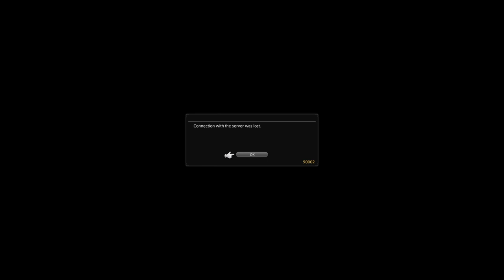Final Fantasy XIV - 25/11/20